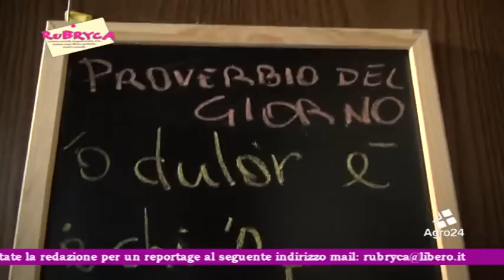37^ Puntata RUBRYCA - HD - Le specialità della Taverna mast'aniello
''RuBRYca"... il settimanale sulle ultime tendenze di costume e società , enogastronomia, arte, turismo, tempo libero, spettacolo, eventi e curiosità...Contattate la redazione per un reportage al seguente indirizzo mail
In questa nuovissima puntata la serata la Taverna e Mast'Aniello, ci delizierà con 1°  piatto '' Cappellucci con Pesce'' ed un 2° piatto ''Bastoncini di Tonno in Tempura con Purea di Ceci'' oltre alla simpatia cortesia ed ospitalità ma sopratutto tradizionalmente sapori.
Tutto catturato dalle telecamere di RuBRYca.
RuBRYca è un programma scritto a tre mani di Luciano Verdoliva, Brigitte Esposito, JeanFranck Parlati.
Durata 11.29 min circa